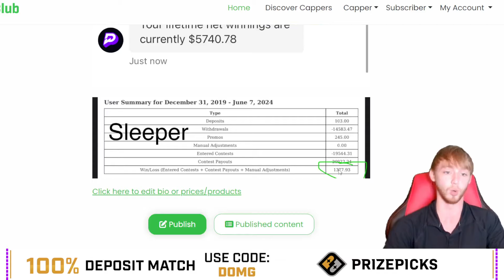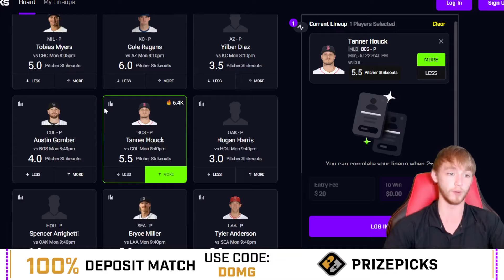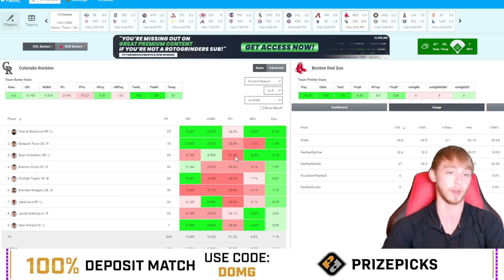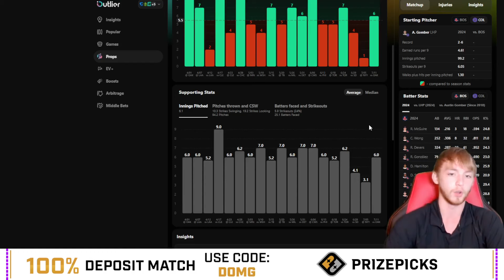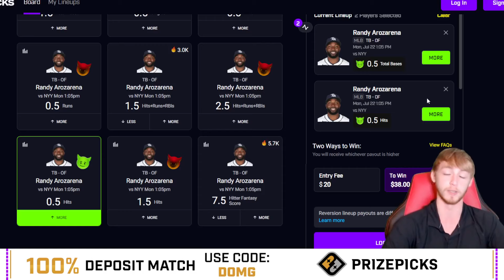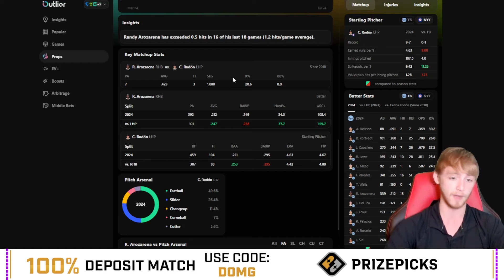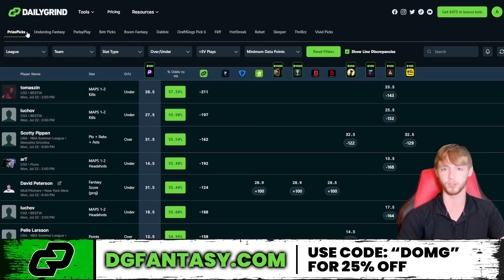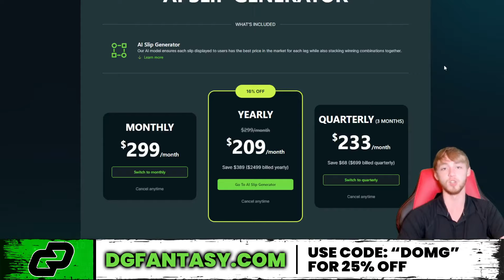(5-0 Run!) THE BEST PRIZEPICKS MLB PLAYS TODAY ⚾ | MONDAY 7/22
MLB bets and prizepicks today. My favorite MLB plays today. These are my best PrizePicks plays for today in the MLB. These picks can also be used on UnderDog Fantasy, Draftkings sportsbook bets, fanduel, etc.

🤑 DubClub!: 👇
HUGE limited time discount! Get ALL of my plays for only $5!

*Use code DOMG on Chalkboard and they can match your first deposit up to $100!* (Ex. $25 deposit = $50 total to play with)-

📲 Socials!: 👇
FREE discord!